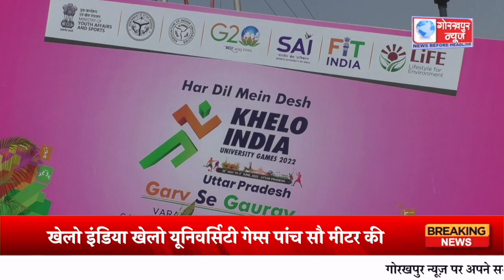खेलो इंडिया खेलो यूनिवर्सिटी गेम्स पांच सौ मीटर की रोइंग प्रतियोगिता में पंजाब यूनिवर्सिटी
खेलो इंडिया खेलो यूनिवर्सिटी गेम्स पांच सौ मीटर की रोइंग प्रतियोगिता में पंजाब यूनिवर्सिटी ने मारा बाजी,जीता बारह गोल्ड मेडल,प्रदेश सरकार के खेल व युवा कल्याण विभाग जे राज्यमंत्री गिरीश चन्द्र यादव ने सभी खिलाड़ियों को मेडल से किया सम्मानित,कहा रामगढ़ताल में करवायी जायेगी इंटरनेशल प्रतियोगिता